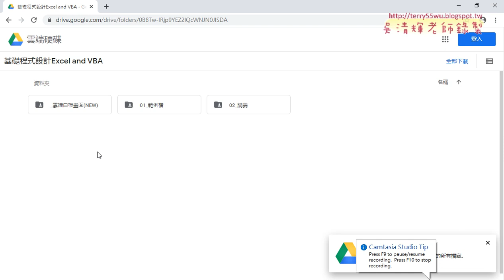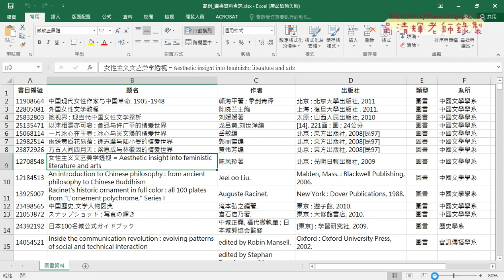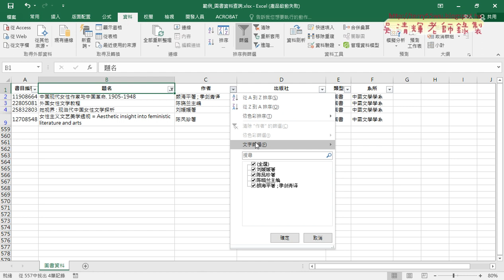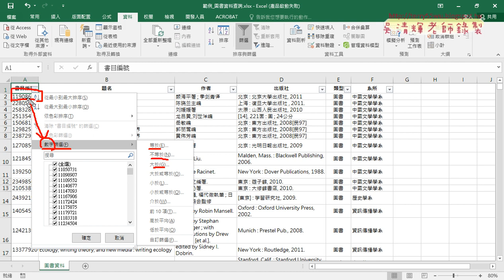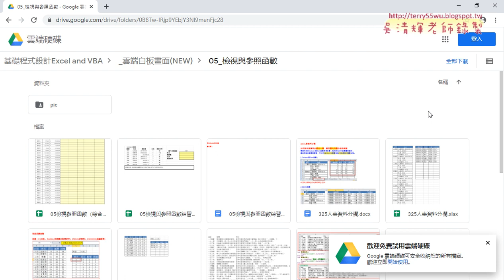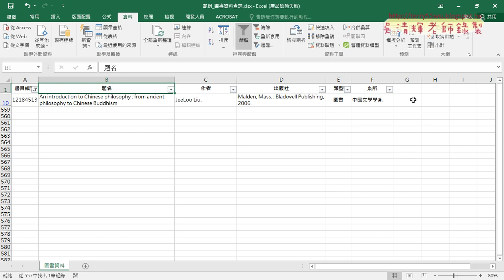00 範例 圖書資料查詢與篩選功能